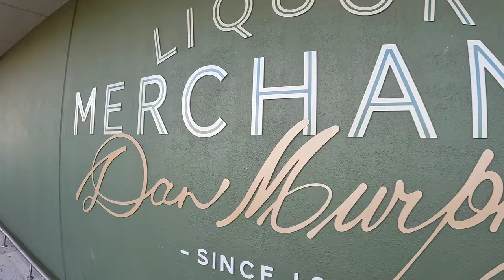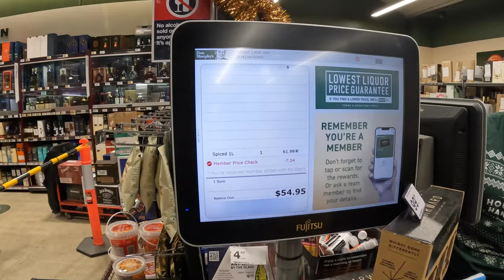കോടികളുടെ മദ്യം ഉള്ള BEVCO..At Dan Murphy's Liquor Shop Australia...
Check out our video about Dan Murphy's Australia, filled with some information and fun.!